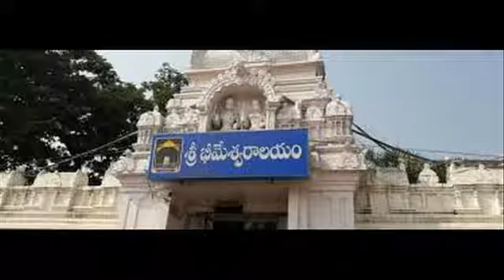మహాభారత కాలంనాటి అర్జునుడి మనుమడు స్థాపించిన శివలింగం |వేములవాడ శ్రీ రాజరాజేశ్వరి ఆలయ రహస్యాలు facts